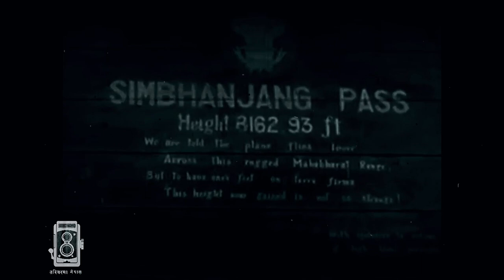Engineers Day | त्यो समयको नेपाली इन्जिनियरिङ र बिकासका पुर्वाधार | Tasvir ma Nepal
Nepal Engineers Association, celebrates 3rd Shrawan every year as Engineers Day. On this day, it conducts various programs. Nepal Engineers' Association (NEA) is an independent nonprofit organization of Nepalese engineers, registered under the Social Service Act of the Government of Nepal. It was established in 1962.
Description: Nishan Khatiwada
Channel Logo: Dipesh Sigdel
Editor/ Thumbnail: Jags
Photo/Video :
-Purushottam SJB Rana
-Himalayan Awakening (Nepal), 1957, USA, By Victor J. Jurgens